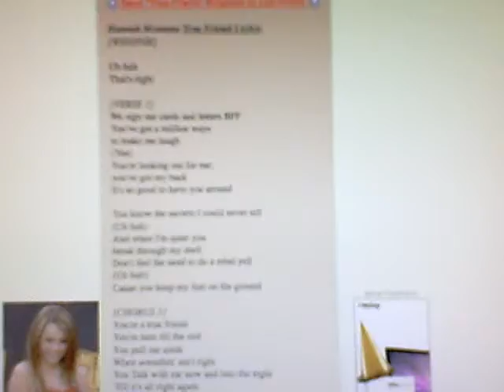Singing True Friend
Requested by WebkinzDeerLover5: ) I am sooo Sorry I am so bad